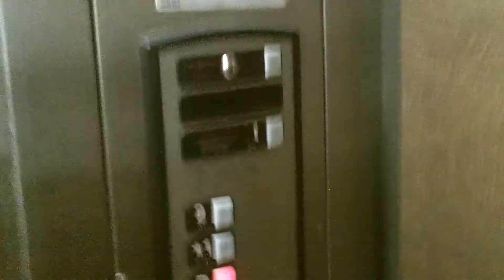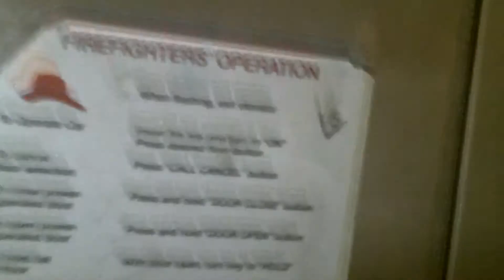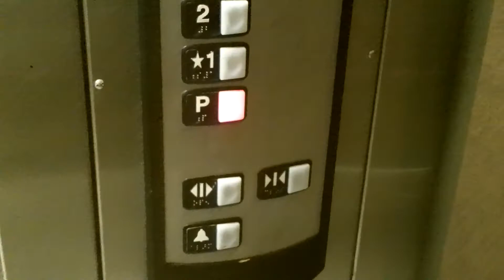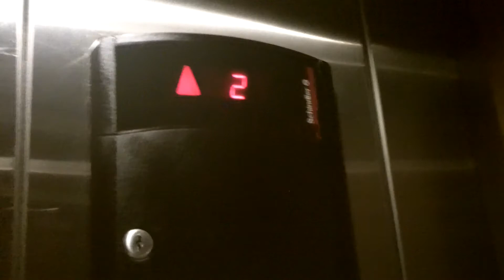Schindler Hydraulic Service elevator at Colonial Brookwood Village.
This elevator stunk today. I now know why it is hot inside - the elevator opens up to the outside on 2 behind the mall.